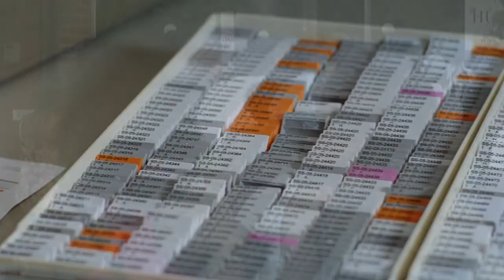Treating the Individual (All Faces)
Historically, cancer was viewed as a one-size-fits-all disease. Lisa M. Kennedy, PhD (CMO, healthymagination); Carrie Eglinton Manner (CEO, Clarient); and Kenneth J. Bloom, MD, FCAP (CMO, Clarient) explain how cancer actually affects different populations in distinctive ways and the importance of understanding these variations.